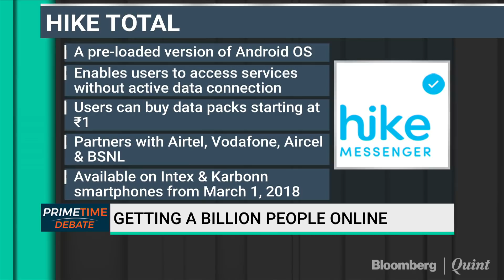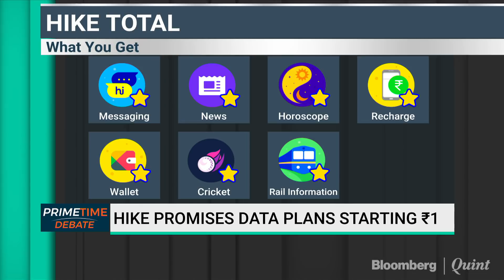What Is Hike's 'Total'? In Conversation With Kavin Mittal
Hike unveils mobile phones that work without active data. On Primetime Debate, Tamanna Inamdar speaks to Kavin Bharti Mittal.